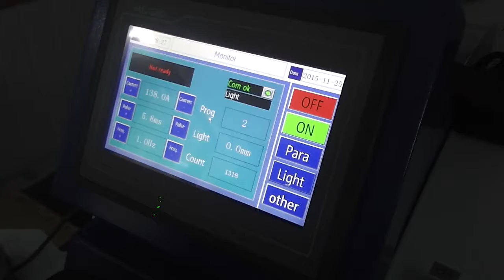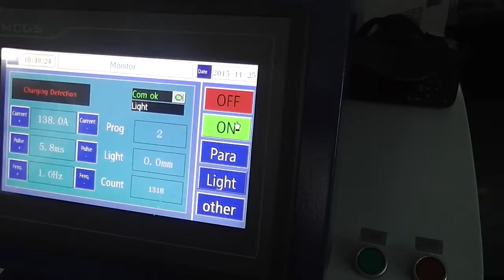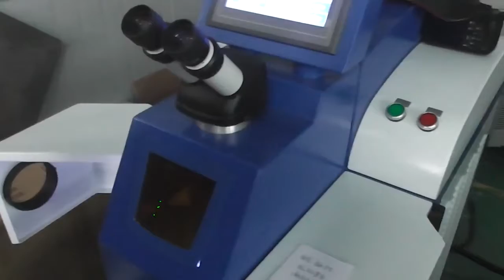how to operate jewellery laser welding machine